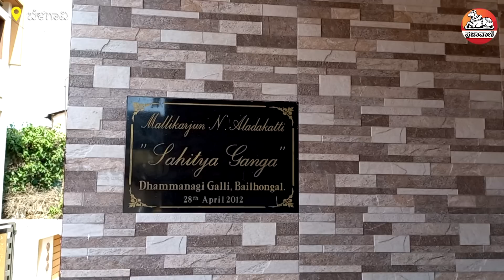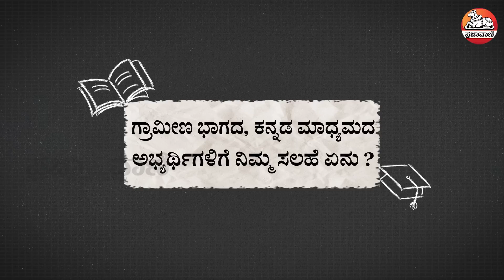ಯುಪಿಎಸ್‌ಸಿ: ‘ಏನು ಓದಬಾರದು ಎಂಬುದೂ ಮುಖ್ಯ’ I Sahithya Aladakatti | AIR 250 | UPSC TOPPER TIPS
ಬೆಳಗಾವಿ ಜಿಲ್ಲೆ ಬೈಲಹೊಂಗಲದ  ಸಾಹಿತ್ಯ ಮಲ್ಲಿಕಾರ್ಜುನ ಆಲದಕಟ್ಟಿ ಈ ಬಾರಿಯ ಯುಪಿಎಸ್‌ಸಿ ನಾಗರಿಕ ಸೇವಾ ಪರೀಕ್ಷೆಯಲ್ಲಿ 250ನೇ ರ‍್ಯಾಂಕ್ ಪಡೆದಿದ್ದಾರೆ. ಆ ಮೂಲಕ, ಬೆಳಗಾವಿ ಜಿಲ್ಲೆ ಬೈಲಹೊಂಗಲ ತಾಲ್ಲೂಕಿನಲ್ಲಿ, ಸಿವಿಲ್‌ ಸರ್ವಿಸ್‌ ಅಧಿಕಾರಿಯಾಗಲಿರುವ ಮೊದಲ ಯುವತಿ ಎಂಬ ಹಿರಿಮೆಗೂ ಪಾತ್ರರಾಗಿದ್ದಾರೆ. ಏನು ಓದಬೇಕು ಎಂಬುದು ಎಷ್ಟು ಮುಖ್ಯವೋ, ಏನು ಓದಬಾರದು ಎಂಬುದೂ ಅಷ್ಟೇ ಮುಖ್ಯ ಎನ್ನುವುದು ಅವರ ಸಲಹೆ.

ಯೂಟ್ಯೂಬ್ ಚಂದಾದಾರರಾಗಿ: Youtube.com/Prajavani
ತಾಜಾ ಸುದ್ದಿಗಳಿಗಾಗಿ: Prajavani.net ನೋಡಿ
ಫೇಸ್‌ಬುಕ್‌ನಲ್ಲಿ ಲೈಕ್ ಮಾಡಿ: Facebook.com/Prajavani.net
ಟ್ವಿಟರ್‌ನಲ್ಲಿ ಫಾಲೋ ಮಾಡಿ: Twitter.com/Prajavani